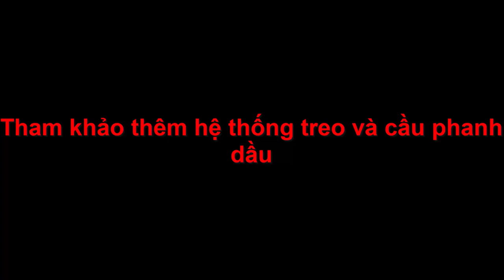Combo đồ chế xe ô tô điện 2 chỗ đến 4 chỗ giá rẻ CÓ BÁO GIÁ LH 0983818955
Trọn bộ chế xe ô tô điện: Động cơ 48v60v850w cầu 2 số:
BÁO GIÁ:
- Combo 1: bánh số 1 hoặc số 2 : không nhíp, cầu trước chưa hàn sẵn --- 7300k
- Combo 2: Bánh số 3: không nhíp, cầu trước chưa hàn sẵn --- 8800k
- Combo 3: Bánh số 4: không nhíp, cầu trước chưa hàn sẵn --- 10700k
- Mua thêm 4 nhíp và phụ kiện thêm 1100k
- Cầu hàn sẵn thêm 250k
- Mua 2 bộ hệ thống treo trước sau thêm 2600k

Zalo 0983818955